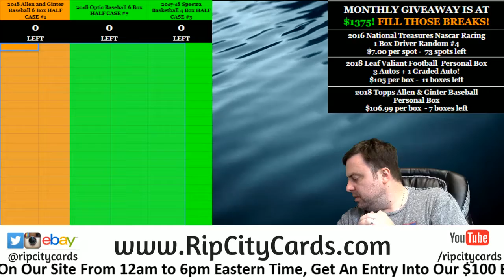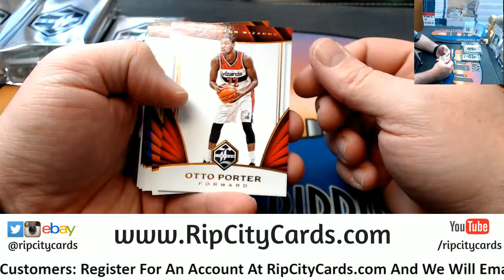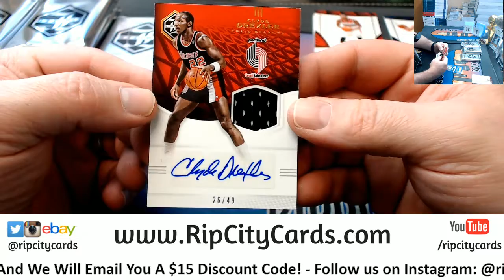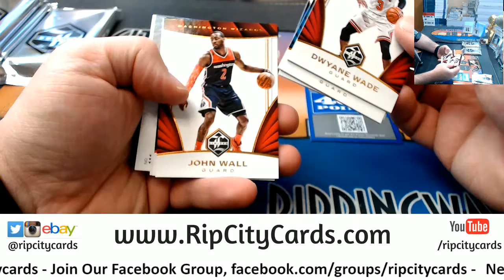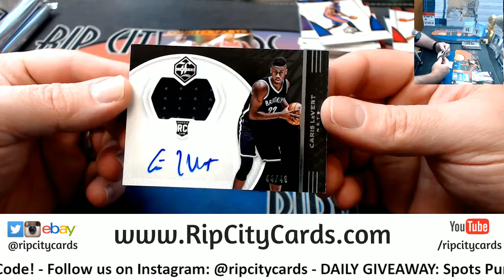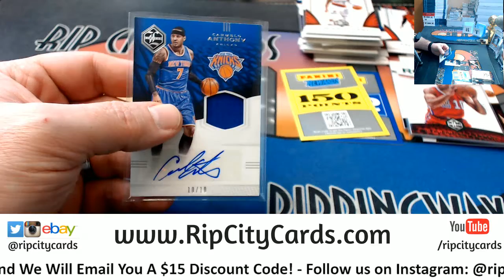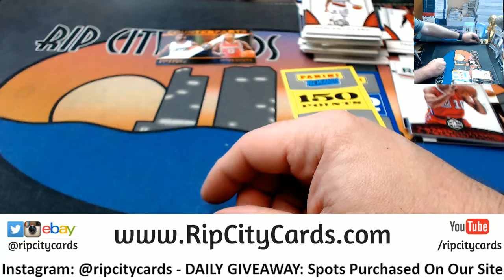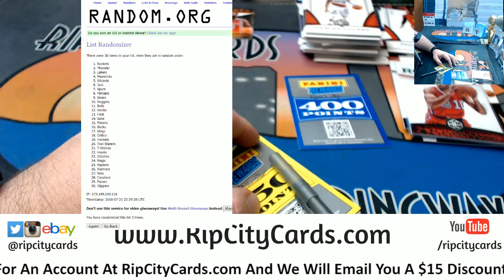2016 17 Limited Basketball 6 Box #20 EBAY